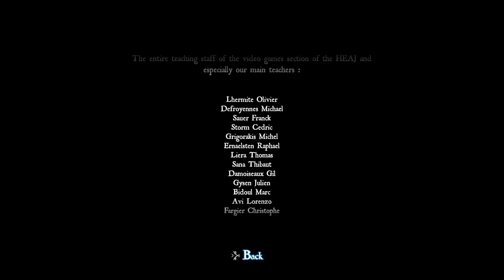HEAJ VG Promotion 2021 - Glint gameplay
Fabian Caytan
Flavio Infantino
Théa Cantagallo
Zachary Lefèbvre